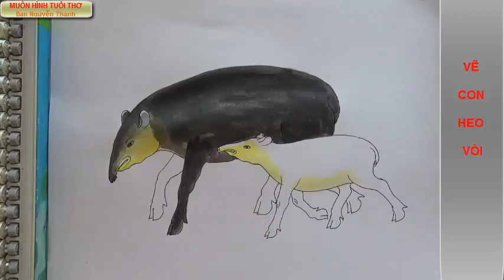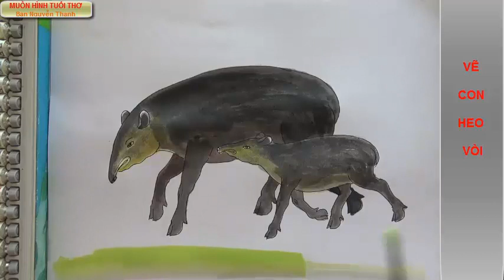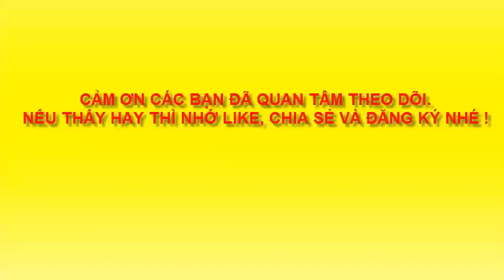VẼ CON HEO VÒI - drawing a hog